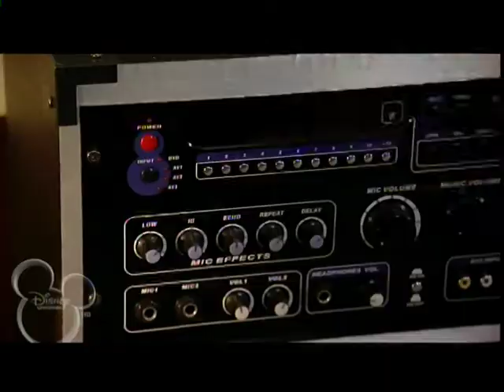JONAS Montage - Nicole Anderson (HQ)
All New JONAS Montage featuring Nicole Anderson and set to Sontogold's L.E.S. Artistes.
Credits: Disney Channel, H Mag and Santogold.